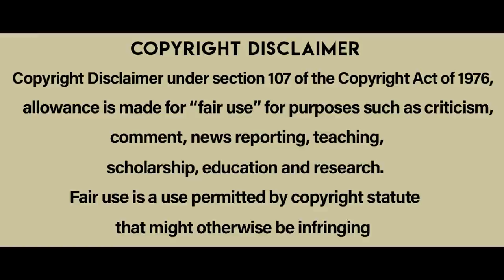The Cleaning Lady hollywood movie Story Explained In Telugu | cheppandra babu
Director: Jon Knautz
Writers: Alexis Kendra (screenplay), Jon Knautz (screenplay)
Stars: Alexis Kendra, Stelio Savante, Rachel Alig